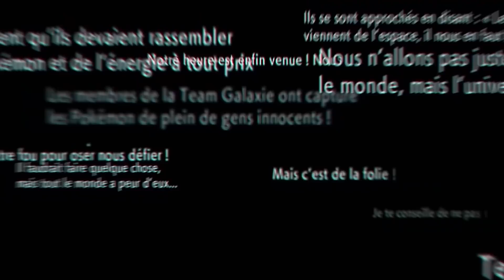Un Champion avec un Archéomire !? Sérieux ? #19 - Pokémon Diamant Étincelant & Perle Scintillante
Je fais mon retour sur Youtube avec cette nouvelle aventure, en compagnie du poto Phirrux !

Le let's play sera entièrement tourné en direct tous les soirs jusqu'à ce que l'on finisse le jeu. Il y aura que des épisodes duos et nous alternerons un épisode sur ma chaîne et un épisode sur la chaîne de Phirrux.

Enregistrement de la Switch grâce au Elgato HD60S
Caméra : Canon Powershot G7X Mark III